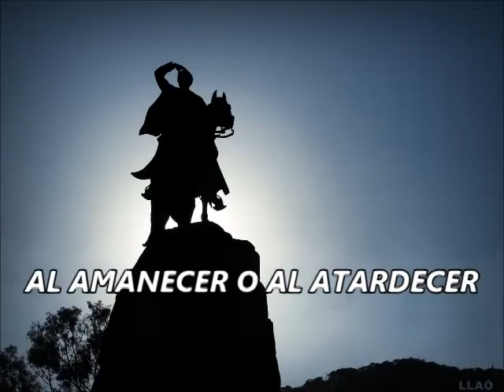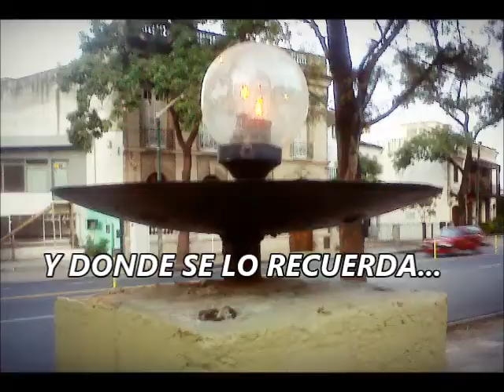MARTÍN MIGUEL DE GÜEMES .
MARTÍN MIGUEL DE GÜEMES . Monumento, Bustos, lugares de Salta